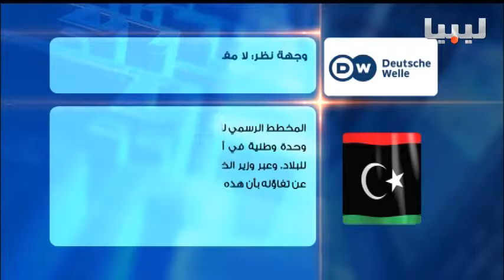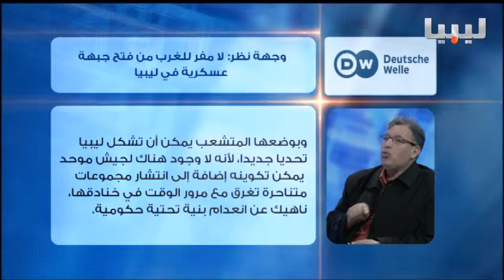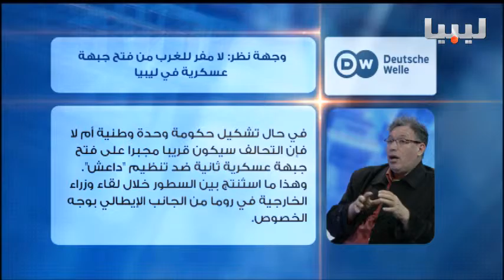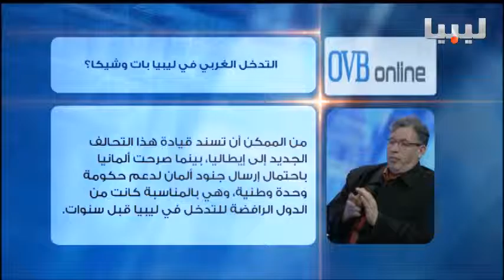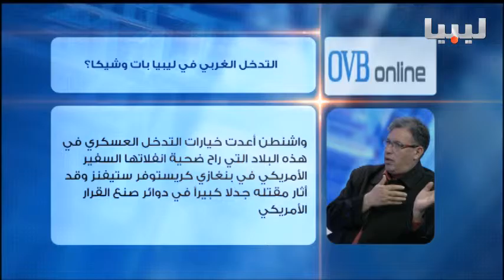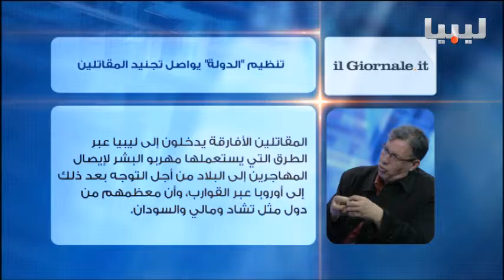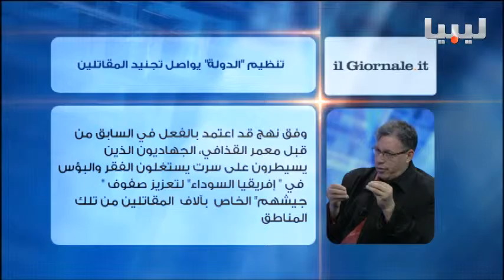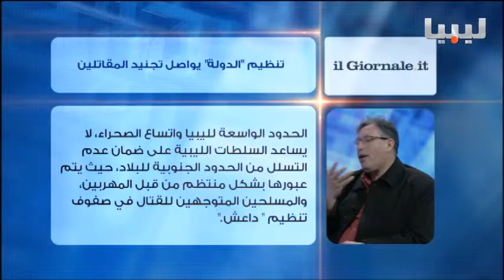برنامج اتجاهات الصحافة يوم 05/02/2016